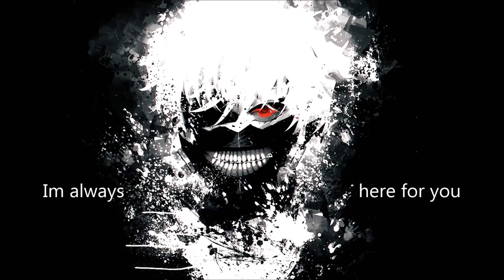Nightcore - Pain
Yeah! Finally I get this video done *Sighs* sorry I didn't post a video yesterday, I was really busy! But I finally managed to finish it! :D
I did nightcored this song and slap on some lyrics.
Thankyou for watching my videos I really appreciate it!
If you want I will now take request! So if there is a song you want to hear as a nightcored song just ask in the comment section.

!!(PLEASE READ)!!
Pain is owned by Three Days Grace!
!!(Thankyou for understanding)!!